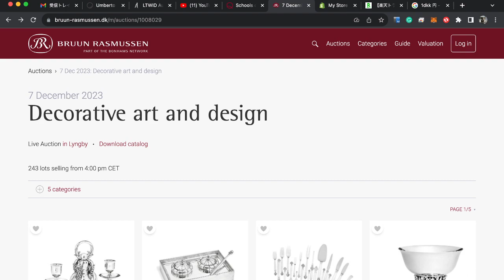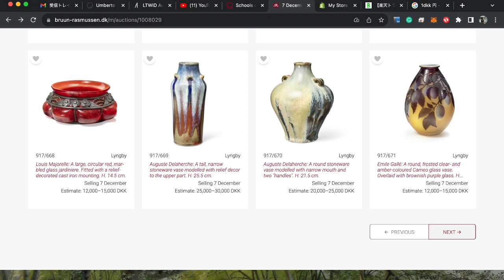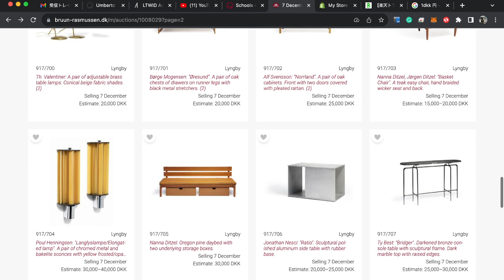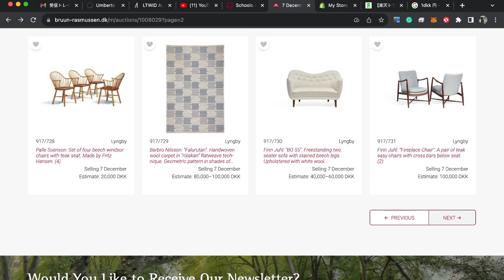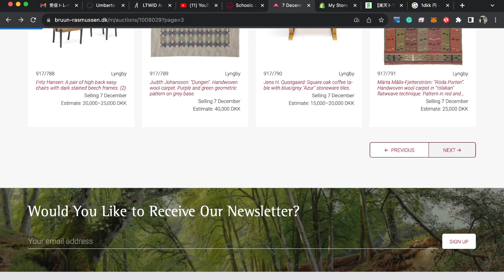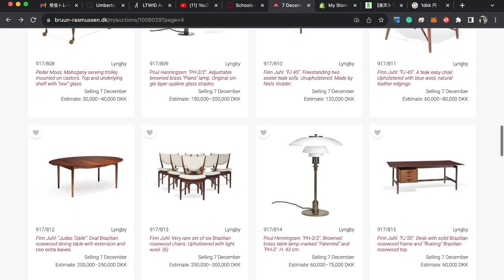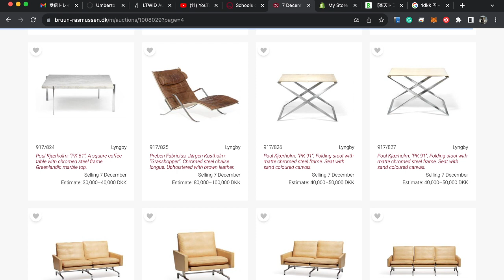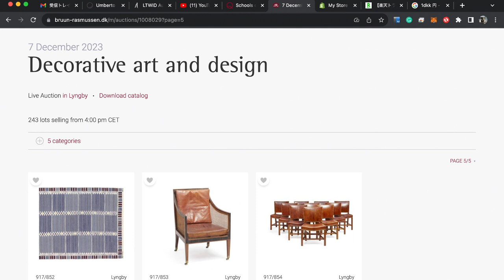DESIGN AUCTION 解説 BRUUN RASUMUSSEN DK 2023 12 07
デンマークNO.1のオークションBR。今年最後のDESIGN AUCTIONです。デンマークのデザイナーの代表作が揃い踏み。

ポールヘニングセンのピアノランプは秀逸です。

アクセルサルトも良質な大きな作品が揃い踏み。

フィンユールはFJ45,53 それぞれ出ています。そしてレストアベースのフレームだけの販売がされているのが嬉しいですね。1936年のとんでもなくレアなテーブルやこの世に数脚の幻42番は狙い目でしょう。

ハンスウェグナーのザ・チェアのセットやベアチェなどわかりやすいアイテムが沢山出ていますね。